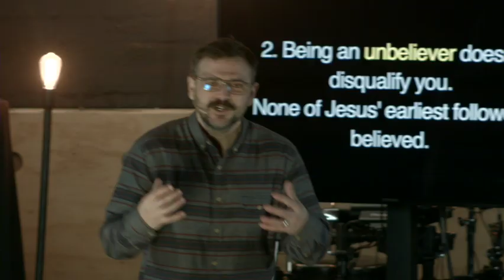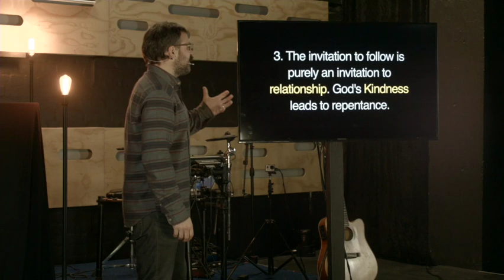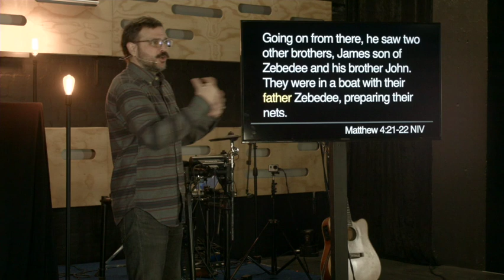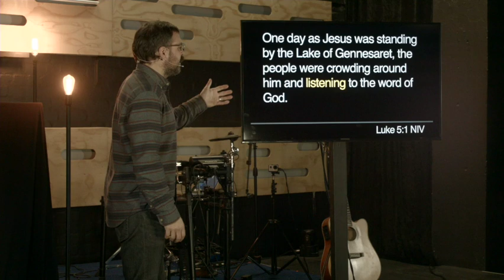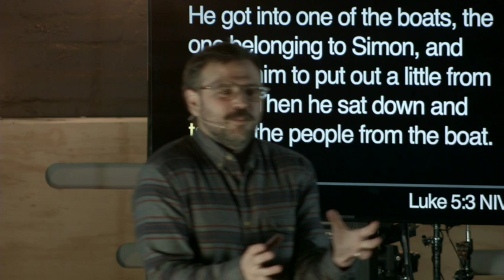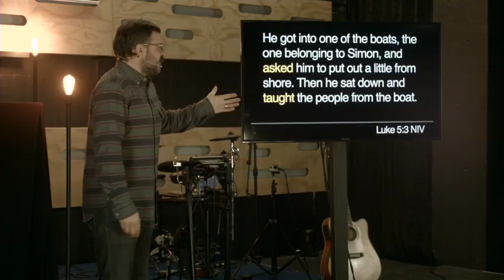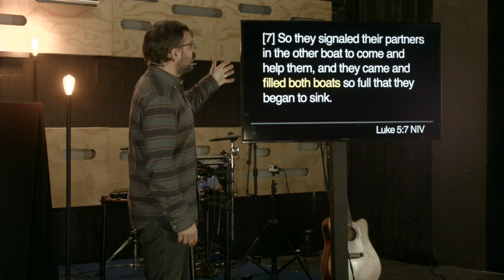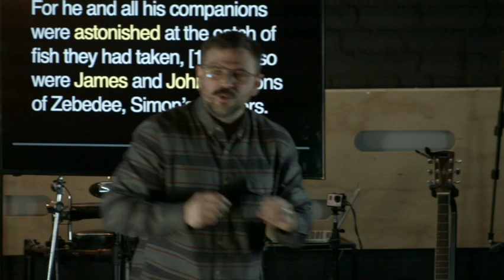Do it different.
What if following Jesus was not what you thought?  What if the cost was different than you thought?  What if it was as simple as doing something you've done a thousand times...just a little bit differently.  What if you knew all the good that Jesus had in store for you?  What if the change you were desperate for was just one simple decision away?